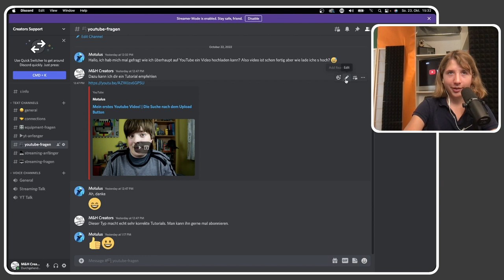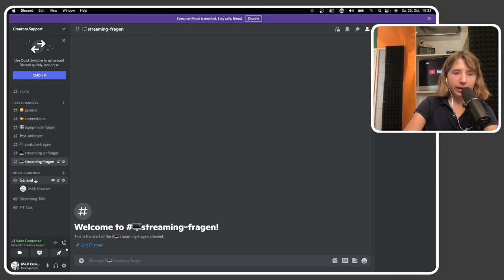Das Musst Du Wissen Wenn Du Youtuber/Streamer Werden Möchtest!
Vielen Dank 👍